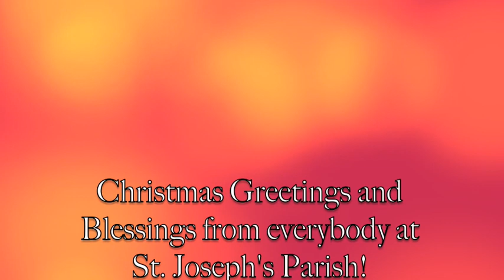Christmas 2009 at Saint Joseph's Roman Catholic Church, Bradford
Christmas Greetings from the Parish of St. Joseph's Catholic Church, Bradford.